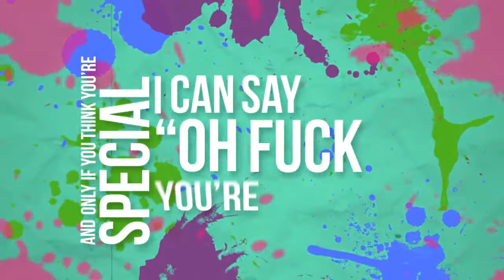Stephanie Fox @bototafox - Just Wanna Dance (Lyric Video)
Produccion y composicion : Nicolas Guerra